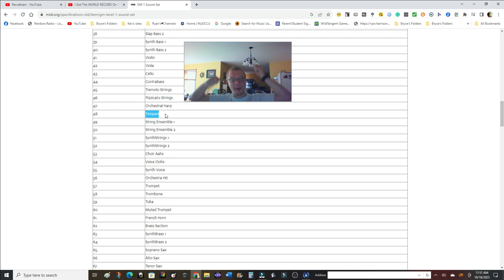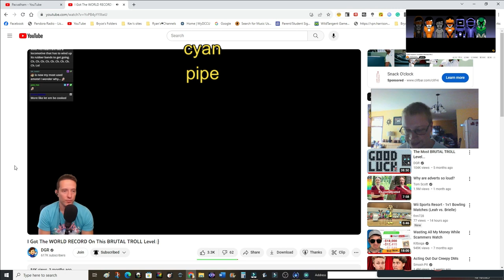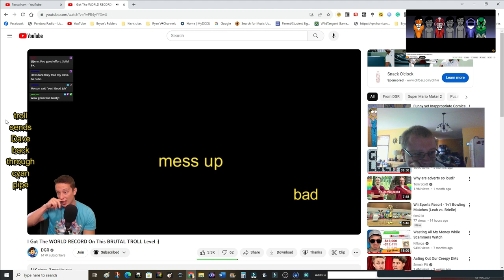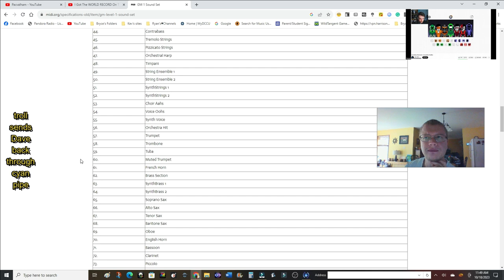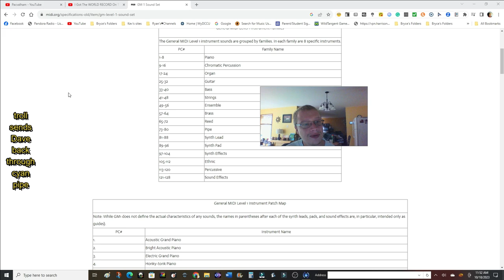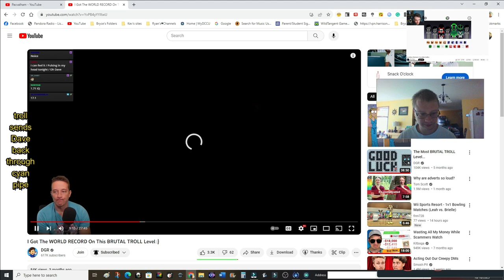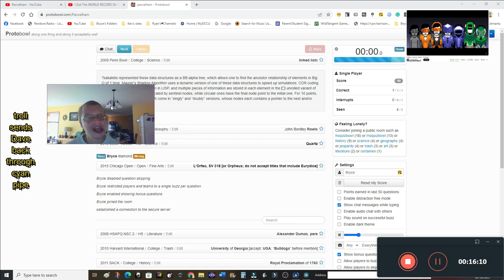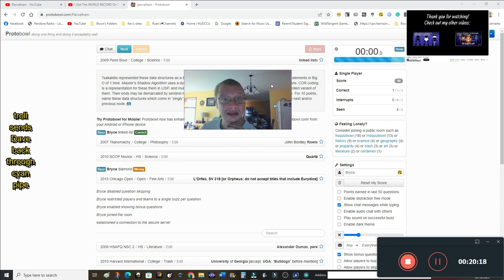Mechanic of Trolls - IBALOFTLLAI Season 3 E2 Part 2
I am on Thanksgiving break, so part 3 will be recorded soon!
Chapters:
0:00 Teaser
1:50 Intro
3:29 Start the TROLLED video
6:44 First BeanBoozled
10:51 Second BeanBoozled
13:54 General MIDI distraction
18:35 Protobowl distraction
20:48 Arrays vs Linked Lists distraction
27:27 Third BeanBoozled
31:24 Outro
31:55 After-black